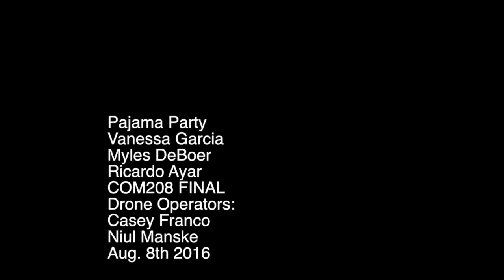Pajama Party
Take a trip through our dreams.